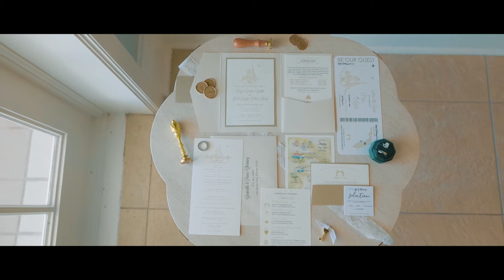Paige & Caleb | A Fairytale Grand Floridian Wedding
Paige & Caleb celebrated their day at the always stunning Grand Floridian Resort with a dessert party in France

I don't know why but this one had such princess vibes to it that it made me super happy. It was a long day with an incredibly tight schedule but we did some pretty awesome work on an iron tight timeline and never dropped a beat. Super fun one to be a part of.

Got to spend the day with these two amazing humans thanks to the always incredible 'Captured by Elle Photo'

If you think you'd like a video like this for your day head over to:

-Wedding Gear-
Camera: Panasonic S1H
Lens: Sigma Art 24mm, Sigma Art 35mm, Sigma Art 50mm
Audio: Instamic, Zoom H5
Gimbal: DJI Ronin S2
Monitor: Small HD 702 Touch
Tripod: Sachtler Ace XL
Lighting: Yungnuo RGB